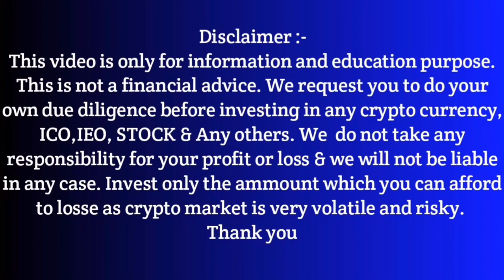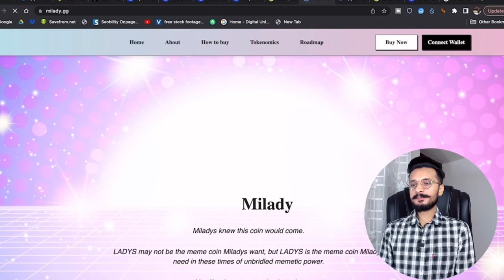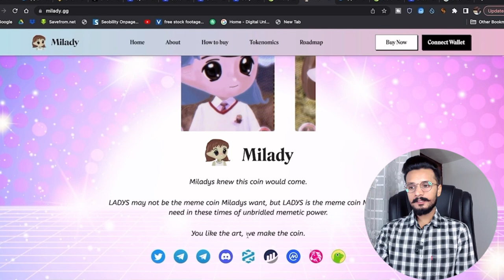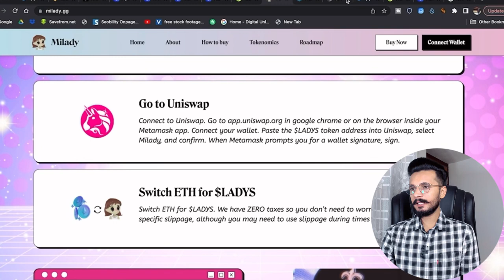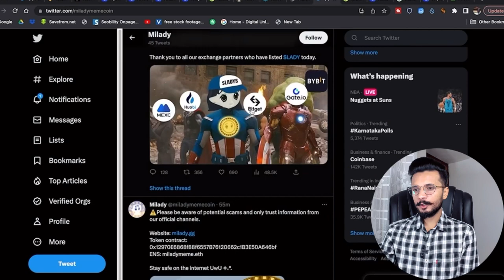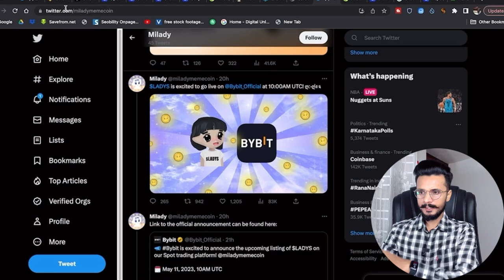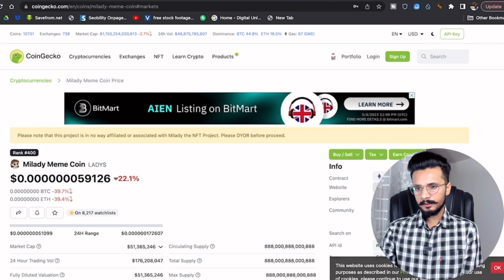Ladys Token Next Pepe token 1000x || Ladys Coin new Meme || Ladys Coin News Today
Bitget Exchange Sign-up Link 👇 ( $20 Extra Bonus) Copy trading Best Exchange

Pepe Coin और Floki Inu एक बड़ा सवाल.? Why List in Innovation Zone | Pepe coin news | Floki inu News